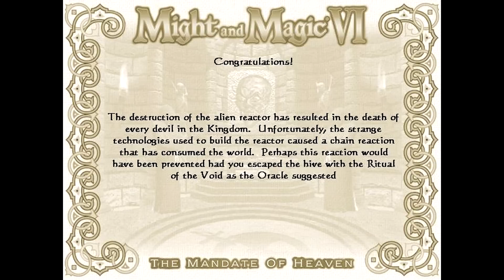Let's play Might and Magic 6 [FINALE] Reactor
It's over! Yay!